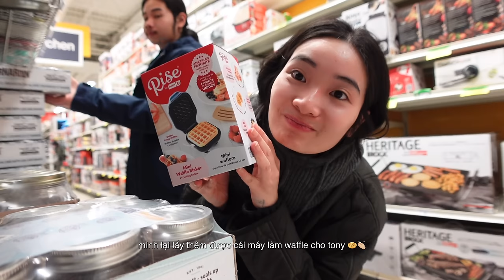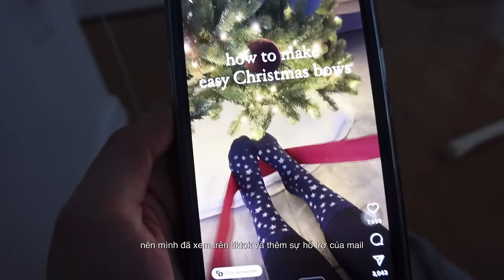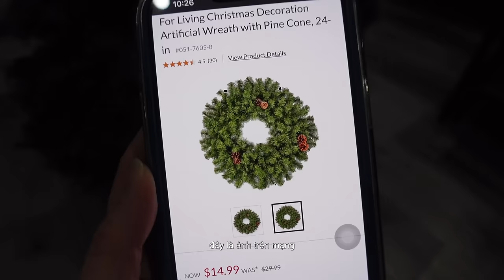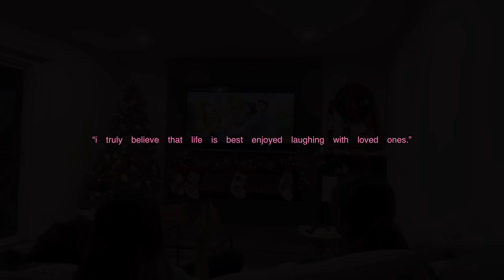december in vancouver *ੈ🎄✩‧₊ vlog giáng sinh muộn màng | callmesummer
🎬 filmed & edited by summer
năm mới mở hàng bằng chiếc vê lốc từ đầu tháng 12 vừa edit xong ê hê hê ᕙ(  •̀ ᗜ •́  )ᕗ ♡･ﾟ

🏷️: mùa đông Canada, cuộc sống canada, du học canada, cuộc sống du học, nhật kí mùa đông, Một tháng mùa đông ở Canada, Định cư Canada, hành trình du học Canada, Kinh nghiệm du học Canada, một ngày của du học sinh, mùa đông canada khắc nghiệt, mùa đông vancouver, nhật kí mùa đông, vlog du học, vlog mùa đông, vlogmas, giáng sinh ở canada,